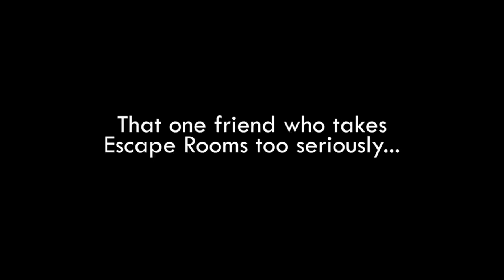BLOOD WIDOW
A couple buy a house near an abandoned boarding school but have no idea that their presence disturbs the lone survivor of a massacre.